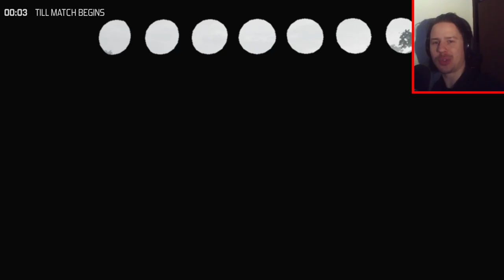Getting rekt in The Culling. (JUMPSCARE)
Damn. Little did I know i'd get rekt by a 12 year old girl. So I'm trying out this face-cam thingy. Might do it in the future, might not :)